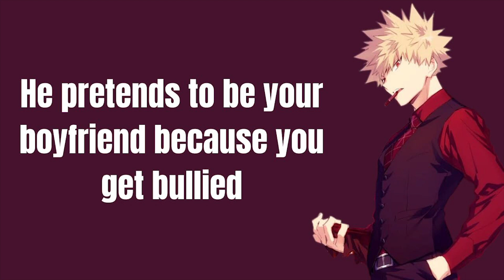He is pretending to be your boyfriend - Bakugou x Listener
Hii! Story is written by me (:

He is pretending to be your boyfriend - Bakugou Katsuki x Listener

Thank you guys for listening and reading!!

Gn!